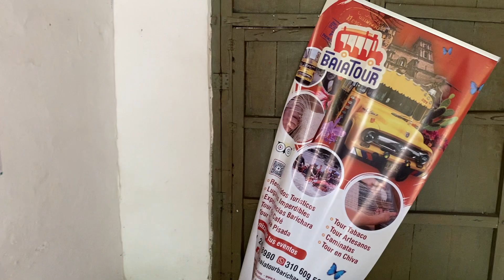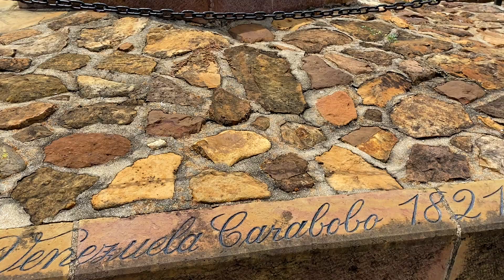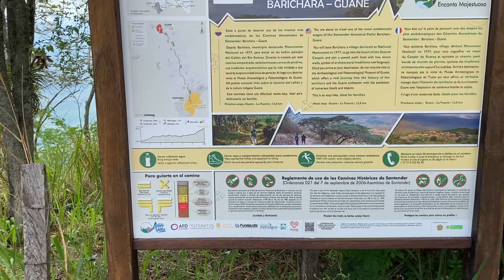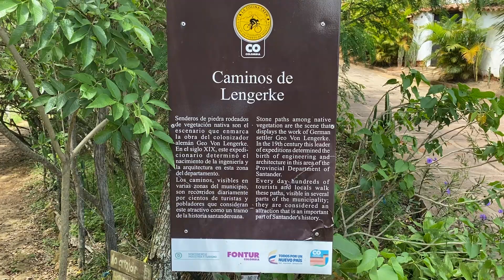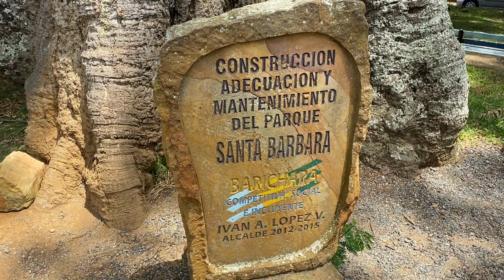CAMINANDO POR: BARICHARA SANTANDER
En este video te llevaré a dar un recorrido a pie por las hermosas calles de Barichara, un encantador pueblo colonial ubicado en el departamento de Santander en Colombia.

Comenzaremos nuestro paseo en la famosa plaza principal de Barichara, rodeada de casas de estilo colonial y donde se encuentra la imponente iglesia de Santa Bárbara. Desde allí, caminaremos por las estrechas calles empedradas y admiraremos la arquitectura histórica de las casas blancas con techos de teja roja.

Durante nuestro recorrido, también tendremos la oportunidad de visitar talleres de artesanías locales, donde podrás conocer de cerca el trabajo de los artesanos y comprar souvenirs únicos para llevar a casa. Además, nos detendremos en algunos de los restaurantes y cafés tradicionales de la zona, donde podrás degustar la deliciosa gastronomía santandereana.

Continuando nuestro paseo, llegaremos a un mirador desde donde podrás disfrutar de una impresionante vista panorámica del valle de Suárez. Finalmente, nuestro recorrido terminará en el famoso Camino Real, un antiguo sendero de piedra que conecta Barichara con el vecino pueblo de Guane.

En resumen, este video te llevará a descubrir los encantos de Barichara a pie, para que puedas sumergirte en su rica historia y cultura mientras disfrutas de sus hermosos paisajes y deliciosos sabores. ¡No te lo pierdas!